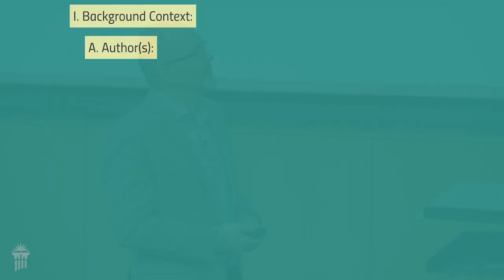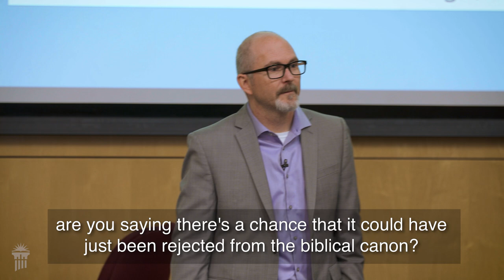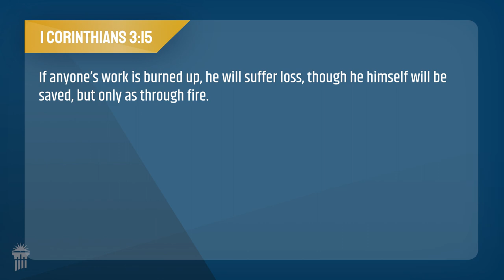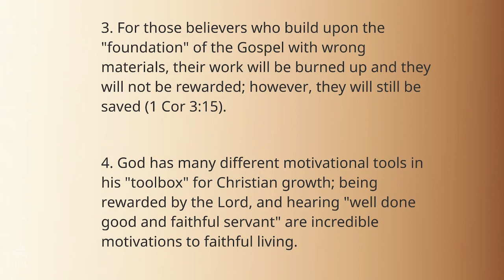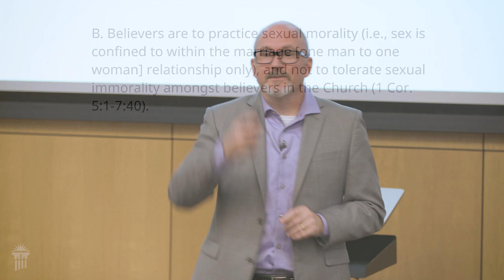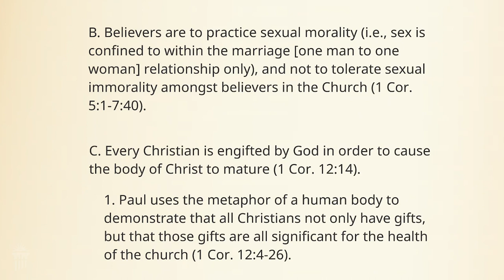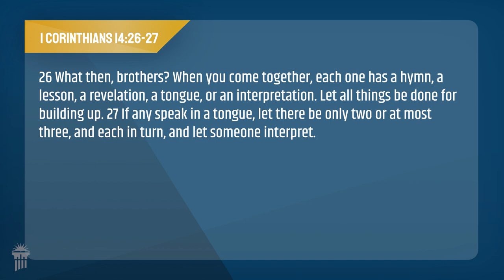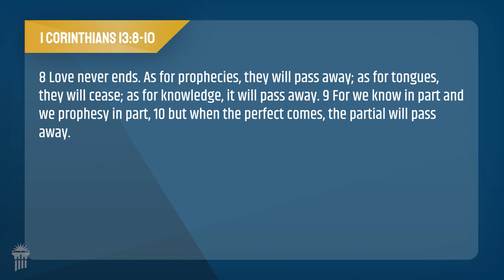New Testament | Corinthians (Part 1)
Dr. McKay spends today's lecture of the New Testament Literature course introducing part 1 of 1 & 2 Corinthians.

🔗 Take your biblical training to the next level with courses from CU Enrich, Cedarville University’s online platform for continuing education courses. You’ll have access to all course videos, outlines, and notes and receive a certificate upon completion.

📖 Cedarville.edu/BibleMinorProject